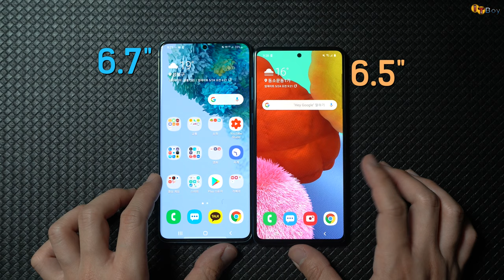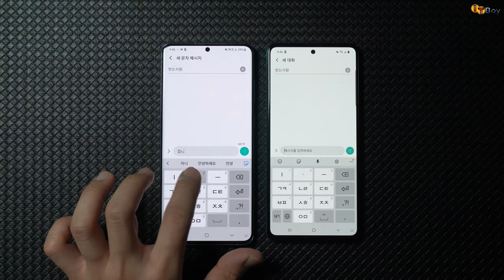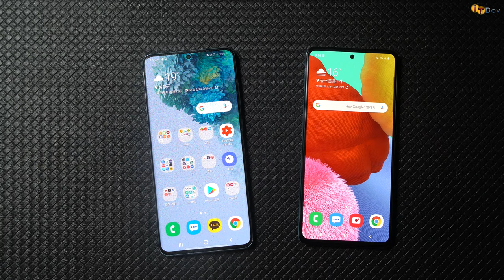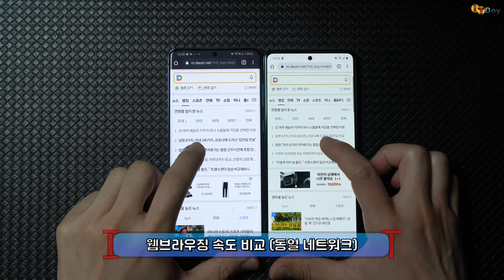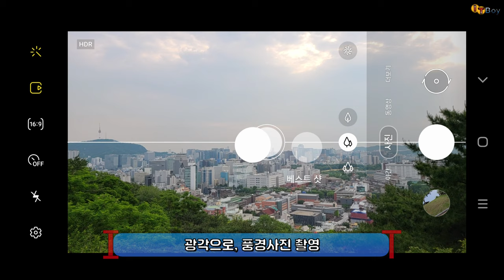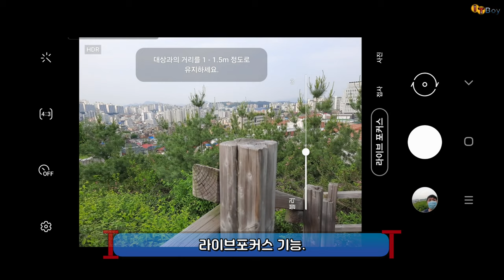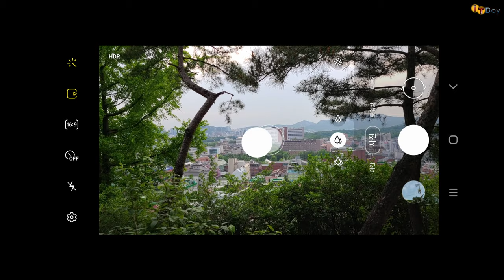아이폰SE2의 대항마는 아니겠지만, 갤럭시 A51과 S20+를 비교해봤습니다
보급형 스마트폰 시장의 생태계 교란을 일으키고 있는 아이폰SE2가 출시된 후,
이에 맞서 삼성은 보급형 모델인 갤럭시 A51을 국내에서 정식출시했습니다.
갤럭시 A51은 프리미엄 스마트폰인 갤럭시 S20+와 비교해서 어느 정도이며,
보급형 제품인 A51을 구매해도 괜찮을지 확인해봤습니다!